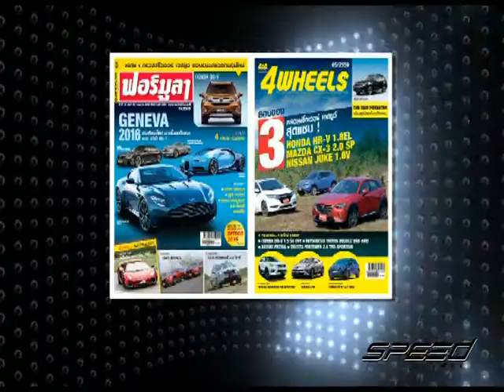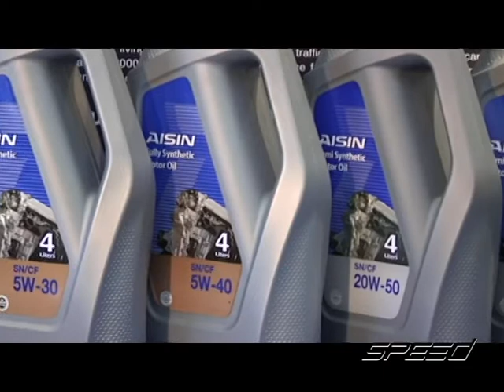Speed Talk OA 14 06 2017 B2